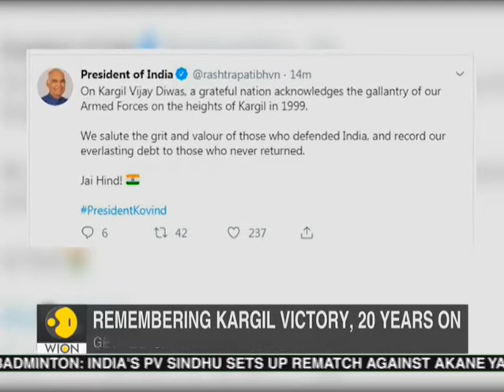20th Kargil Vijay Diwas: India pays tribute to martyrs, PM Modi shares photos of 1999 visit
Nineteen years ago on this day, the Kargil War or the Kargil conflict that took place between May 3 and July 26, 1999, in the Kargil district of Kashmir and along the Line of Control (LOC), officially came to an end. The Indian soldiers successfully reclaimed all the peaks that had been seized by our nuclear-armed neighbor Pakistan.

India is celebrating the 20th anniversary of the Kargil Vijay Diwas on Friday, July 26.